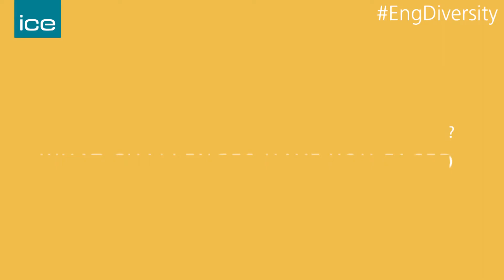LGBTQ+ Engineers - Kevin Clark - Challenges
Have you faced any challenges that were defined by your sexual orientation?

To celebrate diversity and inclusion in the built environment sector, we asked a variety of engineers who identify as LGBTQ+ some questions that highlight their experiences and advice to others.